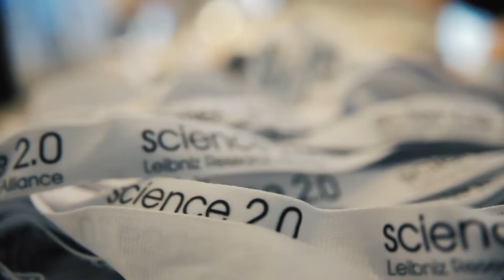Open Science Conference 2017, Berlin, 21 and 22 March 2017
The Open Science Conference 2017 was the 4th international conference of the Leibniz Research Alliance Science 2.0. It is a continuation and development of the former Science 2.0 Conference. It is dedicated to the Open Science movement and provides a unique forum where researchers, librarians, practitioners, politicians, and other important stakeholders can discuss and exchange their Open Science practices, experiences, and strategies.

The thematic focus 2017 was on “open educational resources”. More than 220 experts for the digitisation of the science system, from 34 countries, met in Berlin on 21 and 22 March 2017 to talk about incentives for Open Science, infrastructures for research data, and Open Educational Resources.

The conference addressed the scientific, practical and political dimensions of the European Open Science Cloud. The scientific and library community presented concrete Open Science practices and applications, strategies, and policy recommendations for the implementation of the European Open Science Cloud.

The International Open Science Conference was organized by ZBW – Leibniz Information Centre for Economics and the Leibniz Research Alliance Science 2.0. Chair of the conference was Professor Klaus Tochtermann, ZBW – Leibniz Information Centre for Economics.